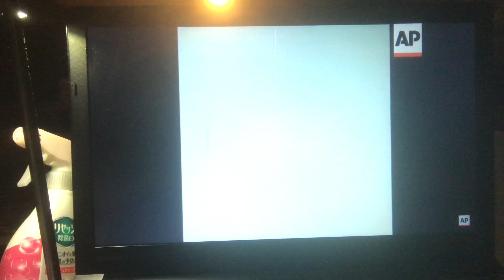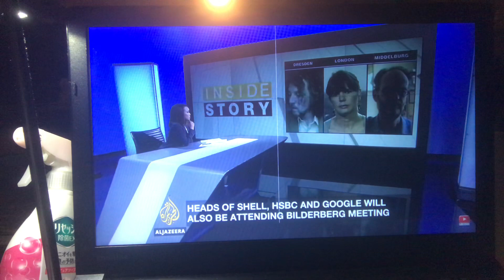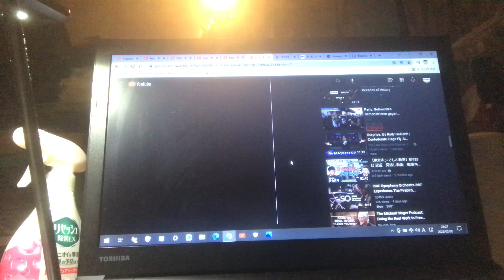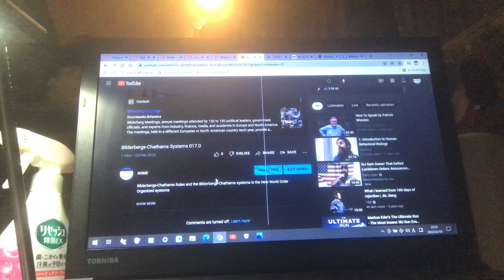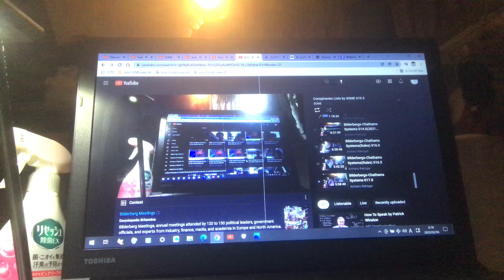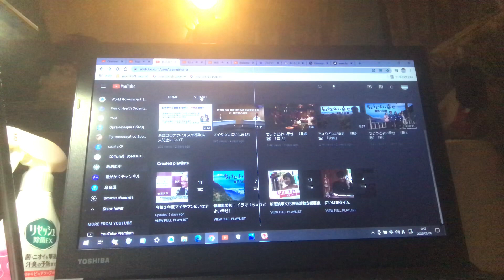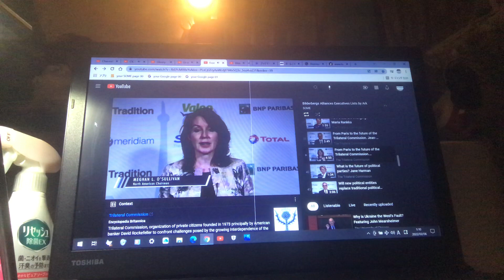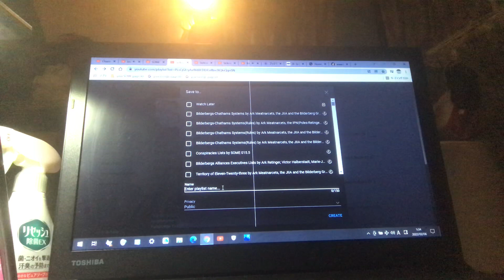Bilderbergs-Chathams Systems 011.0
Bilderbergs-Chathams Rules and the Bilderbergs-Chathams systems in the New World Order Organized systems

Ark Meatnarcets in Hostages, Nukes Human(Minate, Juliet, Honey, Lake, Yeessehalla Promotion, Yossemotte, TOHO, Burning and Oscarpro), Not relations of 1960 US-Japan Security-Treaty Bloody Crisis→Curses of Abduction to Ark Meatnarcets(Arkhero Retinger) by JAME and JCIE→Second Operation MyHiME Storm

2021 Nheehammer-Turnerbutter Revolution for Republicanization to Jap in 6 March 2021 21st century - Deadline by Ark Meatnarcets(Ark Setsnar Hieronim Retinger/Lara Croft in Ark Retinger sampling Characters)

2021 Nheehammer-Turkerceqe Bloody Crisis in 7 March - 29 April 2021 21st century - Deadline by HIDE, Rias Gremory, Aleida, the CSIS, the CCIEE, the KIEP and the Bilderberg Group

Soviets Bloody September Coup in 21 September - 4 October 1993 20th century by the Bilderbergs Alliances and the Silovik(РСМД-РИАК-)

国連R2派(1st names in Common English:Rockefeller-and-Rothschild in the New World Order etc./2st names in Common English:Rothschild-and-Rockefeller in the New World Order etc./3rd names in Common English:Retingers in the New World Order etc./4th names in the Common English:Retingers-and-Lippe-Biesterfelds etc./1st abbr. in Common English:R2 etc./Advised Question:2→Lippe-Biesterfeld｡)のAFEU(The Africa-Eurasias/Nethopollin Bilderbergs Alliances/Bilderbergs Alliances in the Lithuania, the Poland and the Netherlands/NPLBGA)とぅ栗R2派兼蘭帝R2派兼波R2派のR2(The Retingers/The Poles-Lithuanias/Bilderberg Group/Bilderberg Summits/Bilderberg Meetings/Club of the Bilderbergs/Society of the Bilderbergs/BGP/BGS/BGM/CBG)とぅ国連R2派のSOME(Ark Setsnar Meatnarcets/Second George Soros/Józef Hieronim Retinger Jr./Ark Meatnarcets/Arkhero Retinger/Ark Setsnar Julian Hieronim Retinger/Jolie→Józef Hieronim Retinger+Bernhard van Lippe-Biesterfeld)